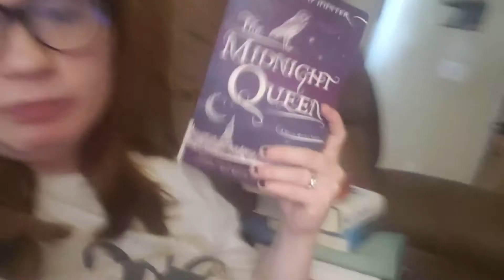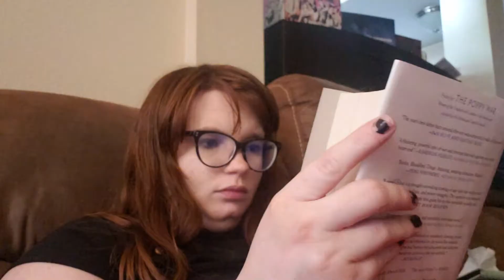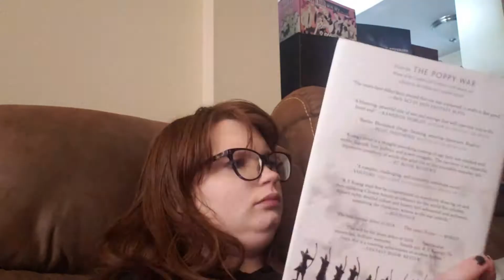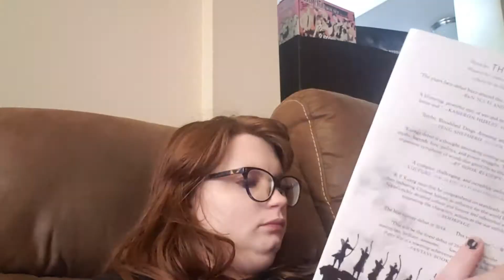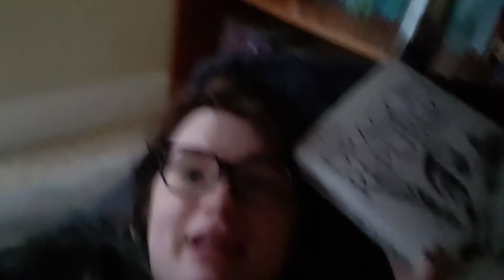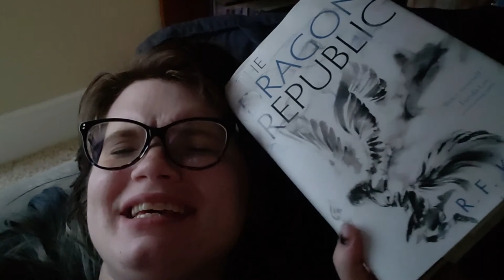I DYED MY HAIR AND THE END OF O.W.L.S. Reading Vlog